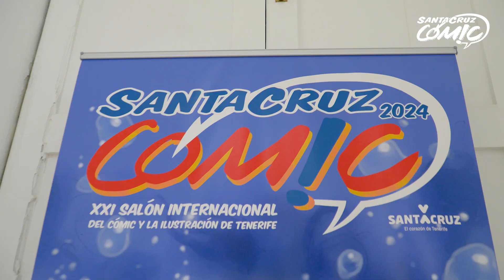Presentación de la exposición 'La Lapa, un cuento de Ángel Guerra, por Eduardo González'